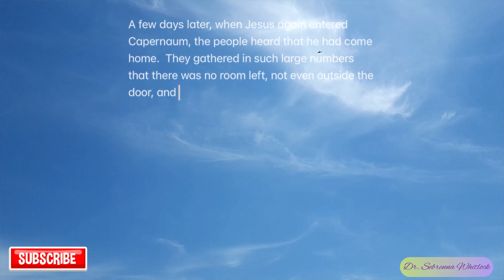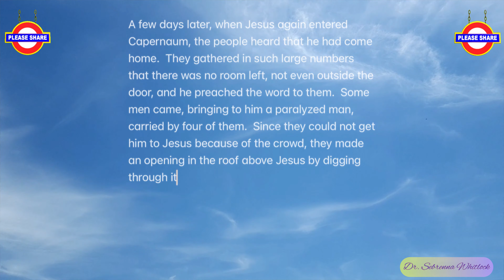FOCUS ON FAITH✨YOUR EARLY MORNING MINISTRY MOMENT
FOCUS ON FAITH with Dr. Whitlock is your Early Morning Ministry Moment designed to uplift, encourage, and help support your spiritual growth and relationship with Christ.  FOCUS ON FAITH as you get dressed, drive to work, or on your lunch break because you are certain to receive a relevant word to help you through the week.🙏🏼

Listen to my new podcast: WALK BY FAITH with DR. Whitlock

Dr. Whitlock is a Licensed and Ordained Clergy and the CEO of a non-profit organization called Say Your Name, Inc. For domestic violence support please contact Dr. Whitlock

💫Follow Rev. Dr. Sebrenna Whitlock on Social Media💫